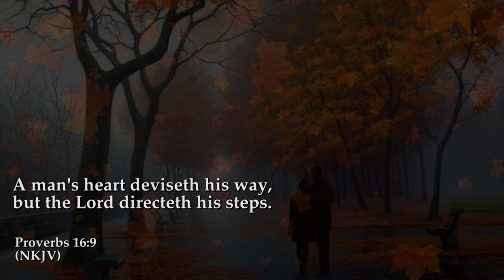Jon Cotner - September Song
September Song - From my new CD, "Memories Are Made of This" available The video is a collaboration between Laura and I with some of my ideas and a lot of her hard work. The song is about an older man wishing to spend the autumn years of his life with the one he loves, realizing as the years go by how more important love is to him than it used to be. The longer you wait to love, the fewer days you have.

God Bless,

Jon Cotner